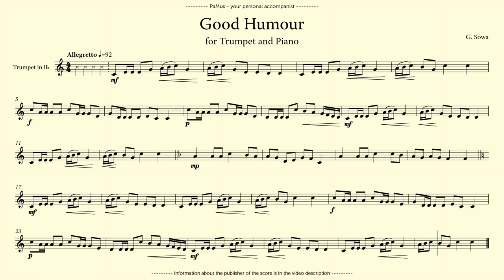Gerhard Sowa: Good Humour for Trumpet and Piano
PaMus Flow - Global Music Competition